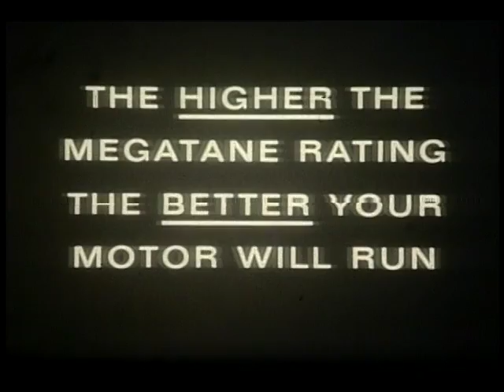Mobil Gas Commercial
Using mobile gas will prevent you from making a mistake with octane.